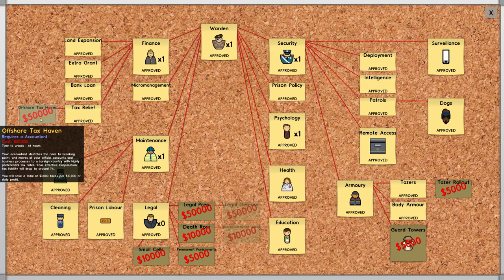Let's Play - Prison Architect (Prison 8) - Part 13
IT'S ON FIRE! IT'S GONE HORRIBLY WRONG!